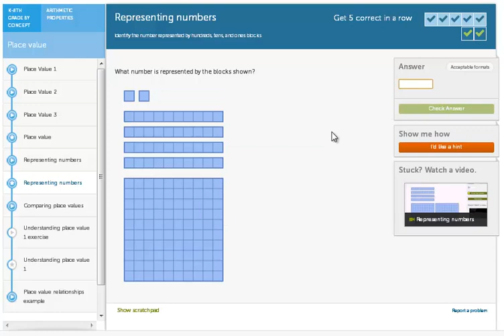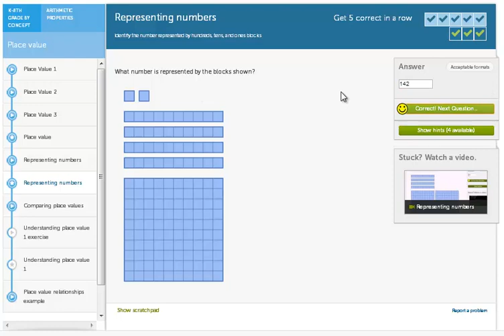Ćwiczenie - jaka to liczba?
Film stworzony w ramach projektu:  "Khan Academy Plus - tworzymy warszawskie zasoby edukacyjne w sieci" realizowanego przez Stowarzyszenie "Rodzice w Edukacji" i finansowanego przez m.st. Warszawa.